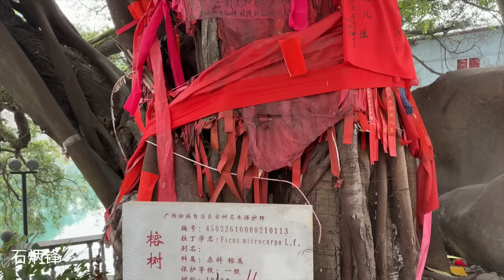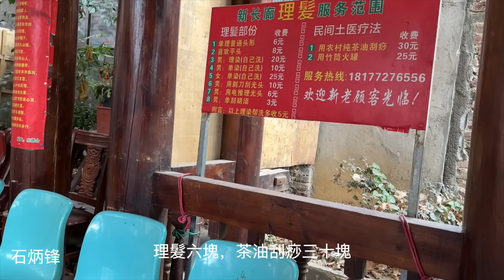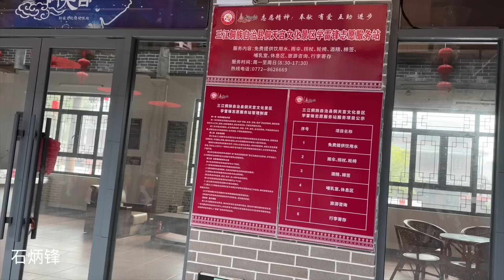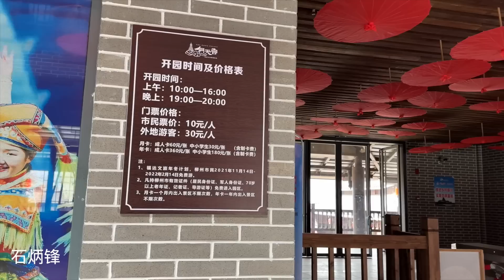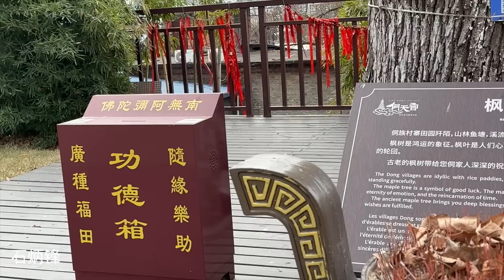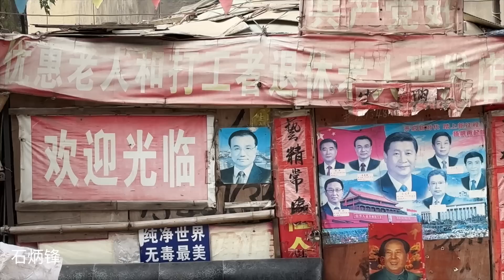沒有人氣的景區，見不到一個遊客。橋下理髮店，躲過疫情劫難的老人又聚集在一起打牌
【廣西】疫情過後，大難不死的老人又相聚在廣場上打牌。